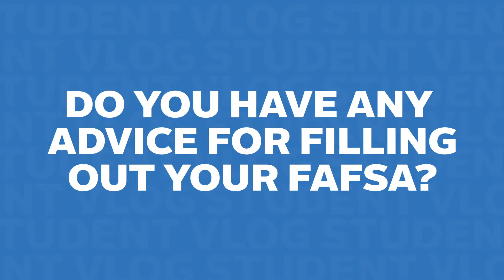UToledo Students Vlog: Financial Aid and Scholarships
Get your money's worth out of this week's vlog! Mikayla joins us to share some tips on how she's navigated paying for college, found scholarships, and approached discussions about student loans, financial aid, and paying school with her family.